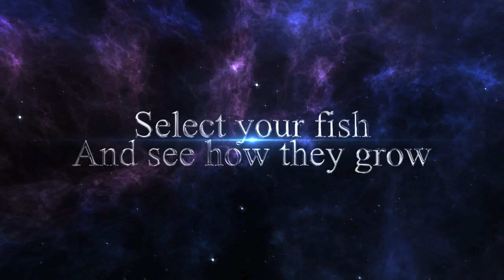Teaser 1 Goshiki Dream koi Tosai Azukari Grow Out Fun 2021 - SOLARIS KOI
Song: Aliaksei Yukhnevich - Deliverance